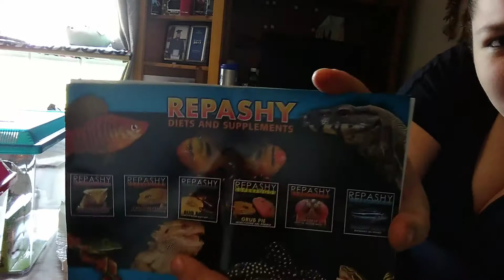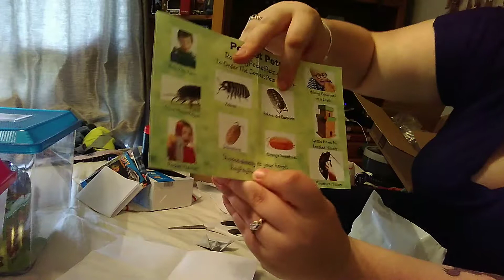Huge unboxing! 4 pacages!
Filter rolly pollys(71) gecko food